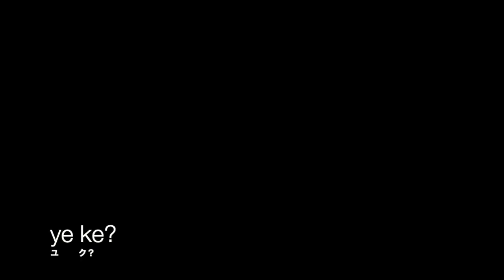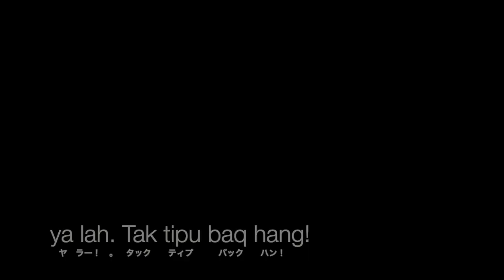マレー語でほんまですか！やで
今回のマレー語レッスンは相槌やリアクションに使える単語”ホンマですか”を教えるで。もちろん方言の言い方も含めてやで。

是非みてください！